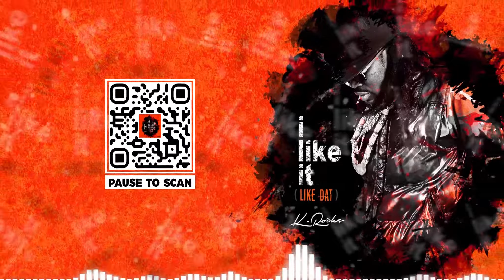K Rocks - I like it (Like dat) Audio Slide [Produced by CitrussBeatz]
Artist, Songwriter K Rocks is single-handedly taking his afrowave sound from Ghana to the world. Whether is fusing together elements of Afrobeats, basement, RnB, rap afro-fusion, afro-drill, hiplife, highlife, afro-hiphop and dance music into his unique, addictive style, collaborating with top tier artists. Running the hottest tracks on his Afrobeats, or performing his hyped up live shows in every continent around the globe. K Rocks is leading a movement that’s showing no signs of slowing down!